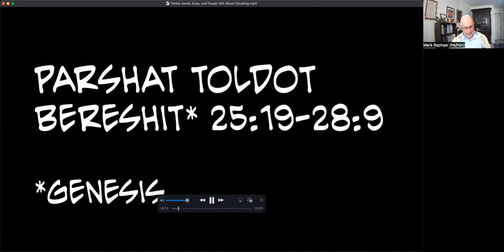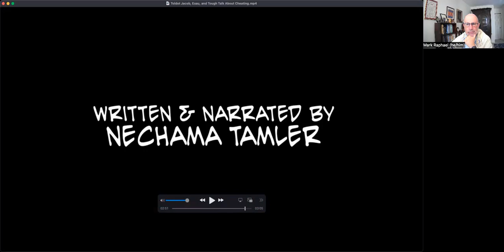CESLC Recording for 11 26 22